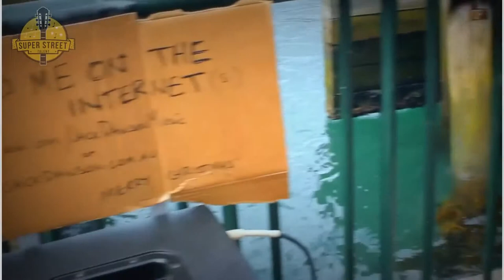Talented Boy Playing AMAZING Guitar Sydney Jack Dawson